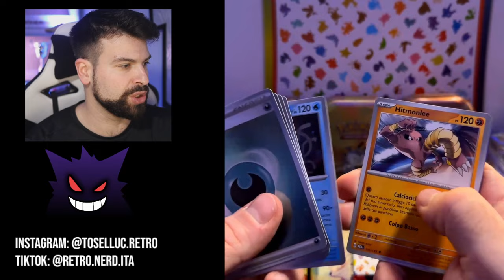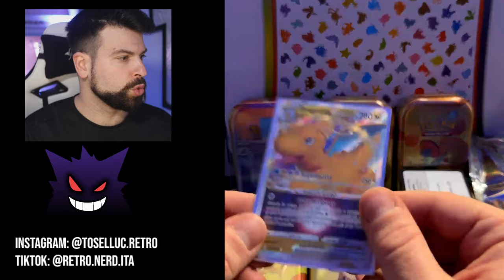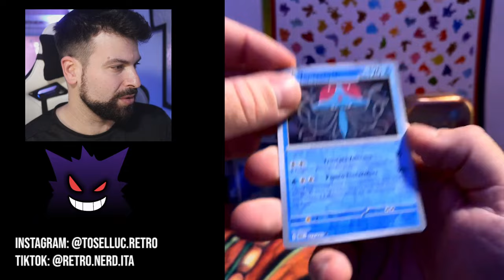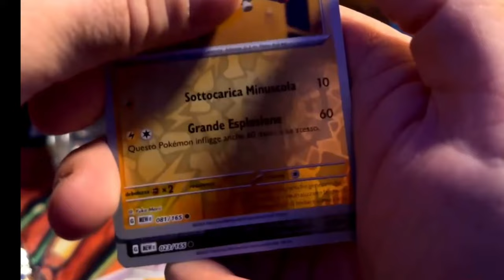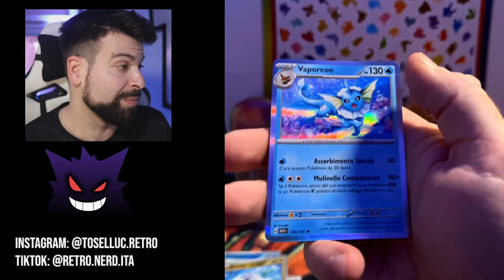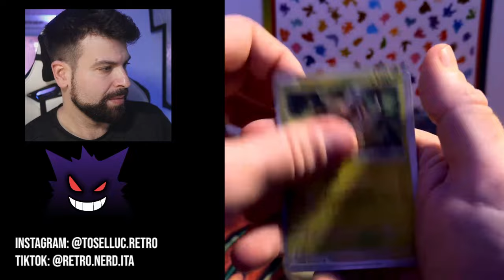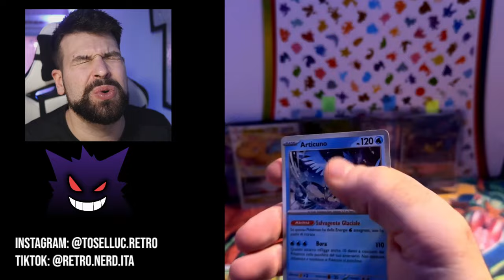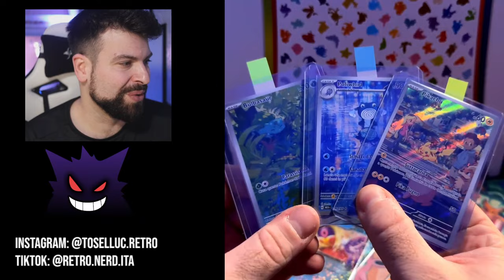APRO un' INTERA CONFEZIONE di MINI TIN Pokémon 151 [SPECIALE 20k ISCRITTI]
Abbiamo superato i 20.000 iscritti e per festeggiare voglio aprire insieme a voi ben 20 pacchetti di Pokémon 151.

Ciao!